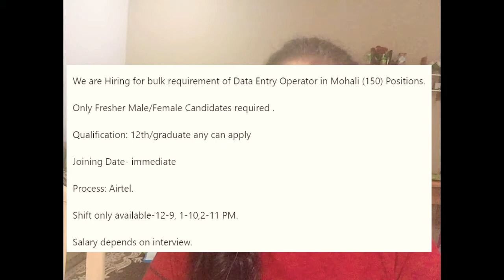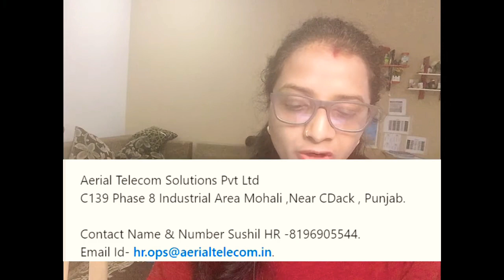Mohali Punjab Freshers Bulk Hiring - ! Hurry Up !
This video includes following freshers jobs for Mohali , Punjab location - 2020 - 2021
Hi,

Greetings !!!
We are Hiring for bulk requirement of Data Entry Operator in Mohali (150) Positions.
Only Fresher Male/Female Candidates required .
Qualification: 12th/graduate any can apply
Joining Date- immediate
Process: Airtel.
Shift only available-12-9, 1-10,2-11 PM.
Salary depends on interview.
Direct Welk-in at any day.

10th pass part time jobs
part time job in mohali
pvt job vs govt job
mohali Latest vacancies in,
jobs in mohali for freshers 12th pass
mohali jobs 10th pass
teacher jobs in mohali
teaching jobs in mohali
jobs in mohali schools
12th pass bpo job, private job 12th pass
mohali jobs news
latest jobs in mohali
helper job in mohali
Latest part time jobs
mohali driver job
sales executive job interview
ba pass job
pvt job vacancies
job in automobile  in mohali
job in ayurvedic doctor  in mohali
job in baby care  in mohali
job in balloon decorators  in mohali
job in banquets  in mohali
job in birthday party organisers  in mohali
job in doctors  in mohali
job in borewell contractors  in mohali
job in builders  in mohali
job in contractors  in mohali
job in cabs  in mohali
job in cars  in mohali
job in cake shop  in mohali
job in car repair  in mohali
job in car service  in mohali
job in cardiologists  in mohali
job in carpeting contractors  in mohali
job in caterers  in mohali
job in chartered accountant  in mohali
job in child specialist doctor  in mohali
job in civil contractors  in mohali
job in cleaning services  in mohali
job in computer repair  in mohali
job in dance class  in mohali
job in music class  in mohali
job in day care centres  in mohali
job in dentists  in mohali
job in dermatologists  in mohali
job in detective agencies  in mohali
job in diabetologists  in mohali
job in diagnostic centres  in mohali
job in dietians  in mohali
job in ent doctors  in mohali
job in electrical contractors  in mohali
job in electricians  in mohali
job in event organizers  in mohali
job in eye doctors  in mohali
job in false ceiling contractors  in mohali
job in fire extinguisher  in mohali
job in fitness  in mohali
job in flex printing service  in mohali
job in florists  in mohali
job in food delivery  in mohali
job in furniture showroom  in mohali
job in gst registration consultants  in mohali
job in gastroenterologists  in mohali
job in general surgeons  in mohali
job in generators on hire  in mohali
job in groceries  in mohali
job in gynaecologist doctors  in mohali
job in home services  in mohali
job in home tutors  in mohali
job in homepoathic doctors  in mohali
job in hostels  in mohali
job in hotels  in mohali
job in house keeping  in mohali
job in income tax consultants  in mohali
job in insurance  in mohali
job in interior designers  in mohali
job in international air ticketing agents  in mohali
job in international courier services  in mohali
job in internet  in mohali
job in kindergartens  in mohali
job in language classes  in mohali
job in laparoscopic surgeons  in mohali
job in laptop repair  in mohali
job in lawyers  in mohali
job in loans  in mohali
job in logistics  in mohali
job in makeup artists  in mohali
job in matrimonial  in mohali
job in medicine shop  in mohali
job in motor training schools  in mohali
job in neurologists  in mohali
job in nurse bureaus  in mohali